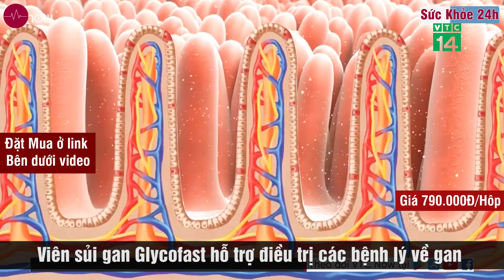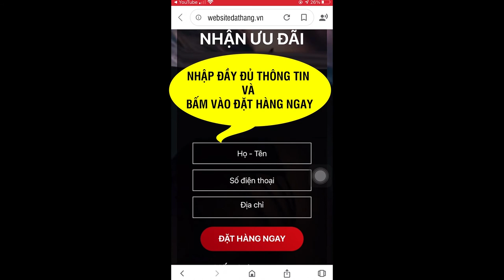Viên sủi Glycofast hỗ trợ chữa trị bệnh gan giá bao nhiêu?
Glycofast là sản phẩm hỗ trợ bảo vệ và tăng cường chức năng gan ... Sản phẩm được bào chế ở dạng viên sủi qua công nghệ siêu vi nano.
Viên sủi Glycofast hỗ trợ điều trị gan có tốt hay không ? Bạn đang mắc những căn bệnh về gan và biết đến Glycofast nhưng chưa biết thành phần, công dụng và địa chỉ mua thuốc uy tín ? Hãy cùng chúng tôi phân tích chi tiết về sản phẩm qua bài viết sau đây nhé !

1. Viên sủi Glycofast là gì ?
Glycofast là viên sủi có nguồn gốc là các thảo dược tự nhiên có tác dụng hỗ trợ bảo vệ và tăng cường chức năng gan trước các tác động xấu (rượu bia, virus).

Glycofast cũng là sản phẩm đầu tiên được ứng dụng công nghệ nano của Nhật Bản giúp tăng tác dụng, giảm liều dùng của sản phẩm. “Uống ít được nhiều”.

Glycofast được sản xuất bởi Công ty cổ phần dược phẩm SANTEX và được đăng ký phân phối bởi Công ty cổ phần Butaba. Số đăng ký: 3671 / 2020 / ĐKSP.

2. Những thành phần chính có trong viên sủi Glycofast

Với chiết xuất từ hoạt chất Glycoalkaloid có trong Cà Gai Leo và các thảo dược quý giúp giảm nồng độ virus, thải độc gan, hạ men gan, bảo vệ và phục hồi chức năng gan một cách nhanh chóng. Các thành phần có trong Glycofast có thể kể đến như:

Cao Diệp hạ châu: hỗ trợ bình thường hóa men gan ở người men gan cao, người bị các cơn viêm gan cấp tính. Chưa hết, Diệp hạ châu còn có tác dụng ức chế sự phát triển của virus viêm gan B, làm giảm các triệu chứng bệnh gan của người bị viêm gan.
Cao cà gai leo: có tác dụng rất khả quan trong hỗ trợ điều trị cho người bị viêm gan A, viêm gan B, xơ gan, gan nhiễm mỡ. Đồng thời cà gai leo cũng có thể được sử dụng để uống hằng ngày.
Silymarin: có khả năng ức chế glycerol gắn vào lipid ở tế bào gan để hình thành các hợp chất làm hại gan. Silymarin cũng góp phần làm ổn định cấu trúc tế bào gan, ổn định màng tế bào gan giữ vững cấu trúc gan trước sự tấn công của các yếu tố gây hại.
Nhân trần: thức uống giải khát có mặt ở gần như tất cả các vùng quê ở Việt Nam. Không chỉ là một loại nước uống giải khát, làm mát cơ thể mà nhân trần còn rất tốt cho người bị bệnh gan. Nhân trần có tác dụng làm mát gan, bảo vệ gan, tăng cường thải độc ở gan.
Actiso: Trong Actiso có 2 chất quan trọng là silymarin và Cynarin. Silymarin thì các bạn đã biết công dụng rồi đúng không ạ? Còn cynarin thì có tác dụng thúc đẩy quá trình tái tạo, phục hồi các tế bào gan bị tổn thương.
Thông tin cụ thể như sau :

Cao Diệp hạ châu… .. 150mg
Cao cà gai leo… .. 100mg
Slymarin 40%… ..80mg
Cao Ngũ vị tử… .. 50mg
Cao nhân trần… .. 50mg
Cao Actiso… 50mg
L – Arginine… ..15mg
Curcumin nano 10% 10mg

Tá dược: acid citric, nabica, cellulose, hương liệu vừa đủ 1 viên.
Dạng bào chế: Viên sủi, mỗi hộp có 12 viên.

3. Công dụng có trong viên sủi Glycofast dành cho người sử dụng
Với các thành phần dược liệu tự nhiên được kể trên đều có tác dụng hỗ trợ điều trị cũng như bồi bổ gan thì Glycofast có công dụng như sau:

- Hỗ trợ phục hồi chức năng và giúp tăng cường chức năng chuyển hóa, đào thải chất độc ở gan.
- Hỗ trợ giải độc gan trước những tác động của bia rượu.
- Hỗ trợ ức chế sự gia tăng của virus viêm gan B và hạn chế các biến chứng của viêm gan B.
- Thanh nhiệt và giải độc cơ thể: giúp giảm các tình trạng vàng da, nổi mề đay, mụn nhọt do gan nóng.
- Sử dụng kết hợp để dự phòng những biến chứng xơ gan, ung thư gan.
ĐẶT MUA NGAY
giá 790.000VNĐ/ hộp 12 viện